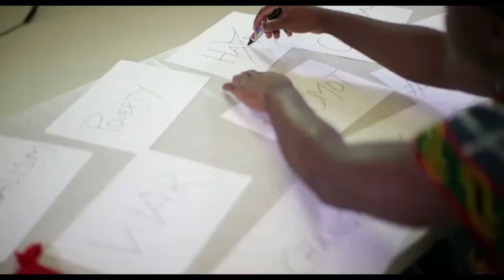Akere Muna 2018 End of Year Speech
As 2018 draws to an end, Akere Muna sends a message about our hopes and our challenges in the coming year.